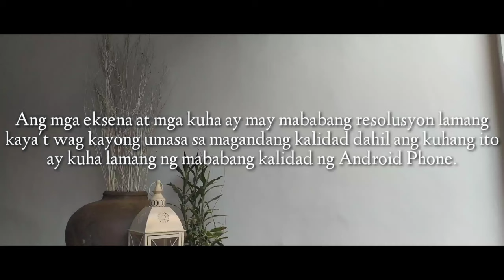Antay Lang a short film by Mark Abalos.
pagpasensyahan nyo na po nag sisimula palang.